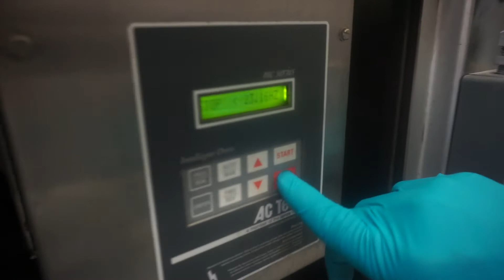Rauch A12 Destemer/Crusher (Wohl Stock #8407)